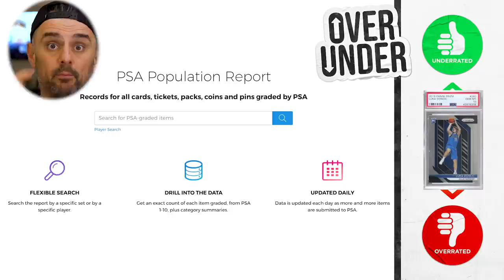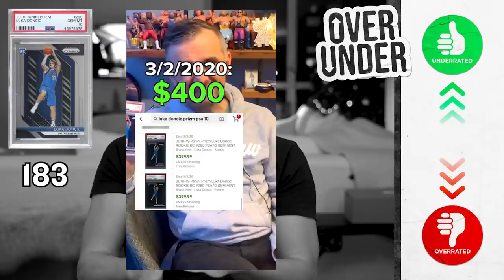Overrated or Underrated: PSA, Dwyane Wade, Zion Williamson, and the Next $1,000,000 Card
On this episode of "Overrated or Underrated", we dive into the world of sports cards and Gary gives some of his hottest takes on the space yet! This isn't just about basketball cards either, Gary shares his thoughts on Tiger Woods rookie cards, soccer player cards, Marvel cards, and more! What do you think about some of Gary's hot takes?  Do you agree or disagree? Let's talk about everything trading cards in the comment section!

He is currently the subject of WeeklyVee, an online documentary series highlighting what it’s like to be a CEO and public figure in today’s digital world. He is also the host of AskGaryVee, a business and advice Q&A show online.